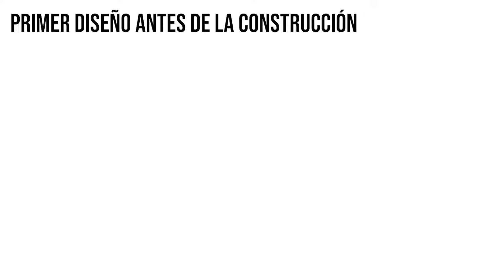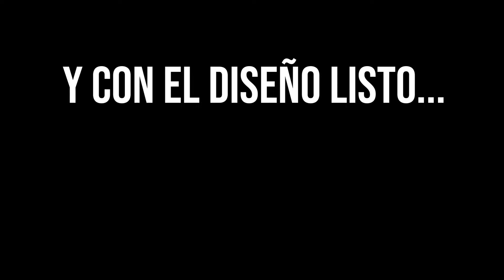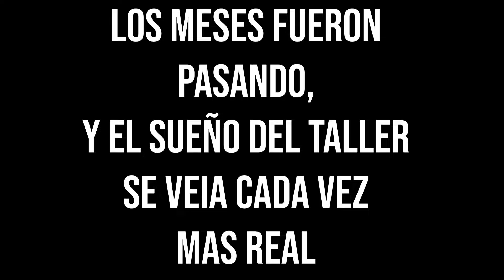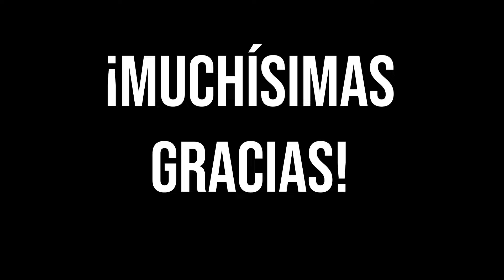¡NUEVO ESTUDIO de ARTE! TOUR por mi TALLER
¡Por fin esta listo el nuevo estudio de arte! Después de aproximadamente 6 meses de construcción, por fin nos mudamos al nuevo taller. En este video les voy a mostrar cada detalle del estudio. Desde la construcción, hasta el día de hoy. Quiero contarles como utilizo cada espacio del taller y cuales son los planes a futuro. También quiero agradecerles por todo el apoyo que me han dado en este proceso. ¡Muchas gracias y espero que lo disfruten!